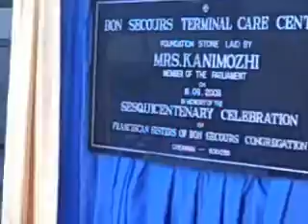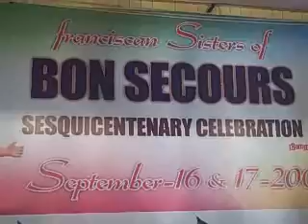Bon Secours Jubilee Celebration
Mylapore celebration of Franciscan Nuns from throughout India.